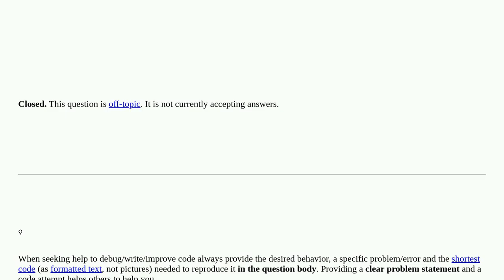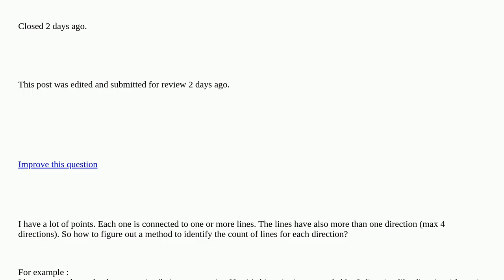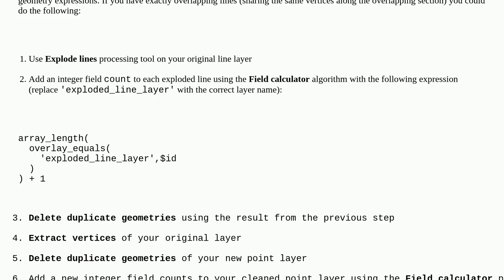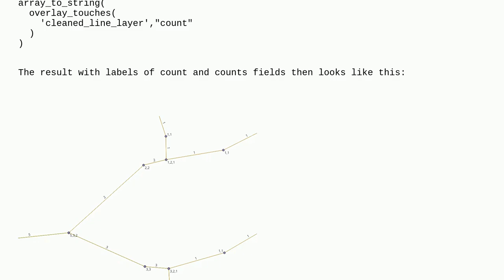Gis: Know the count of lines that are connected to each point closed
Know the count of lines that are connected to each point closed

A special thanks goes out to the community

  qgis python